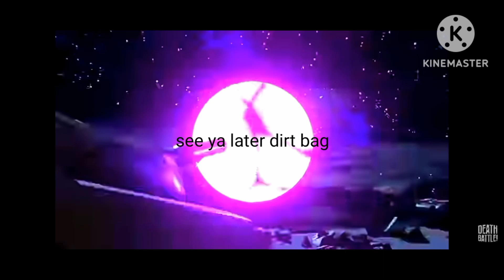DIE A FOOLS DEATH